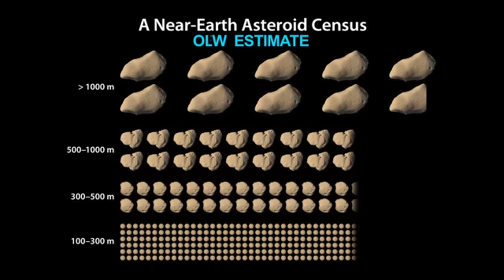WISE Finds Fewer Asteroids near Earth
New observations by NASA's Wide-field Infrared Survey Explorer, or
WISE, show there are significantly fewer near-Earth asteroids in the
mid-size range than previously thought.
âº Asteroid and Comet Watch site
âº WISE mission site